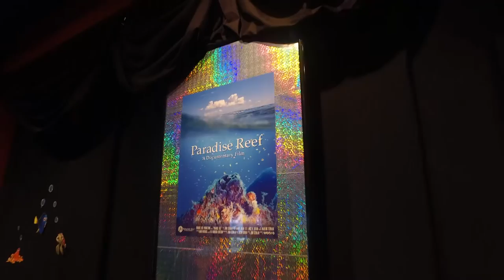Paradise Reef Documentary Press Screening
This documentary film follows a visionary’s quest to secure BP disaster funds, rally community support, and deploy 18,000 tons of concrete to create 36 artificial reefs along Florida’s Paradise Coast. Lance H. Julian and Harry Julian.